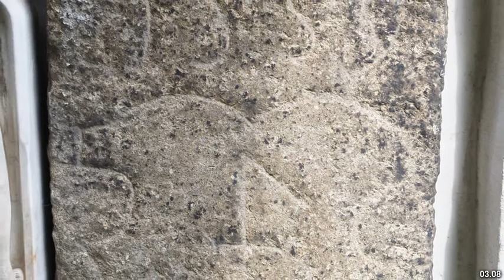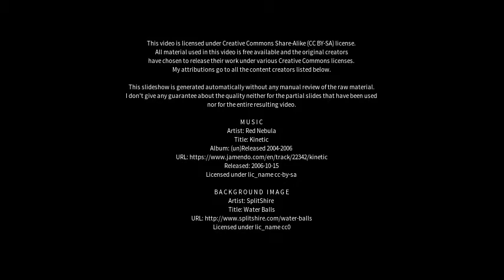Best places to visit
Best places to visit - Kamenz (Germany) Best places to visit - Slideshows from all over the world - City trips, nature pictures, etc.